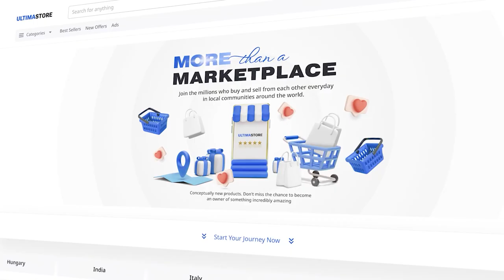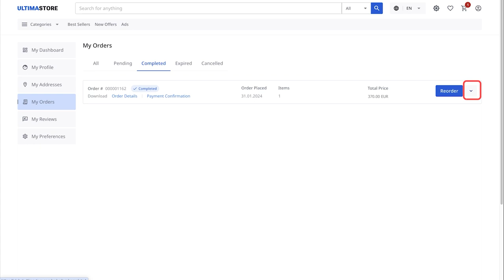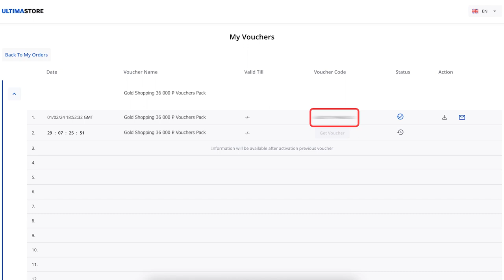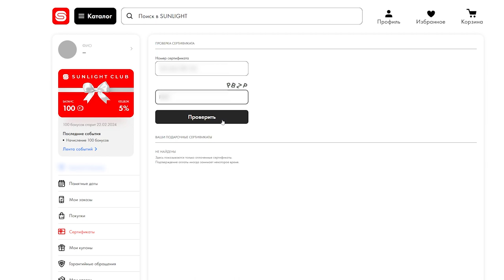Wie kann man einen Gutschein für den Shop “Sunlight” kaufen und aktivieren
Sunlight ist eine der führenden Schmuckladenketten in Russland, die eine breite Palette von Produkten aus Edelmetallen und -steinen anbietet. Das Sortiment umfasst exquisiten Schmuck für Damen und Herren, darunter Ringe, Ohrringe, Anhänger, Armbänder sowie Uhren und Accessoires von führenden internationalen und einheimischen Herstellern.

In dieser Anleitung wird gezeigt, wie die Gutscheine für Sunlight gekauft und aktiviert werden können. Sie erfahren:
✔ wie Sie den Gutschein für Sunlight bei Ultima Store kaufen;
✔ wo sich der Aktivierungscode für den Gutschein befindet
✔ und wie Sie den Gutschein auf der Website Sunlight verwenden können.